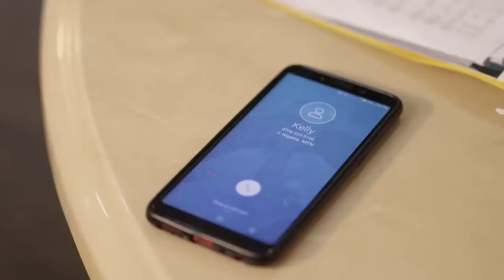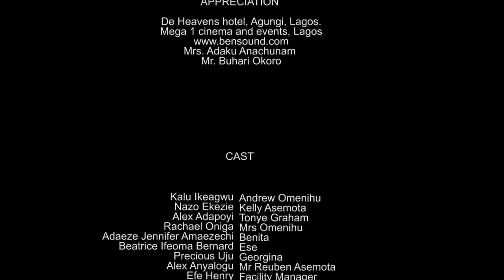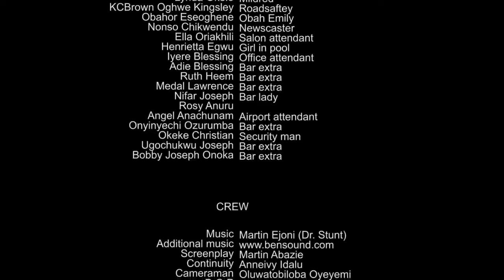The Secret - Nigerian Movie